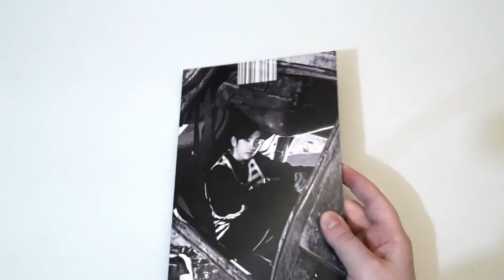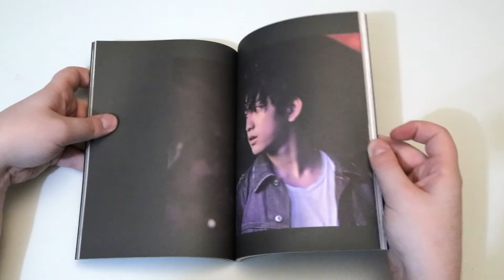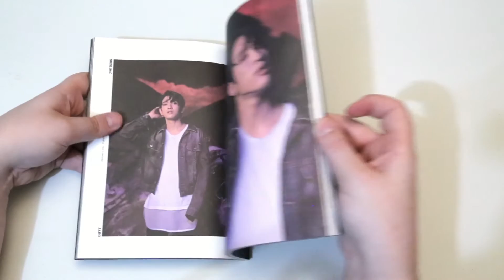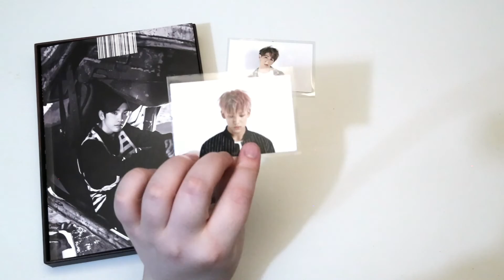Unboxing | Got7 Vol.2 - Flight Log: Turbulence (Jinyoung Ver.)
Tracklist:
1. skyway
2. 하드캐리
3. Boom x3
4. Prove It
5. 노잼
6. HEY
7. Mayday
8. My Home
9. Who's That
10. 만약에
11. 아파
12. 니꿈꿔
13. Let Me